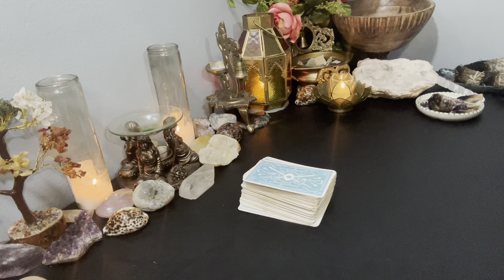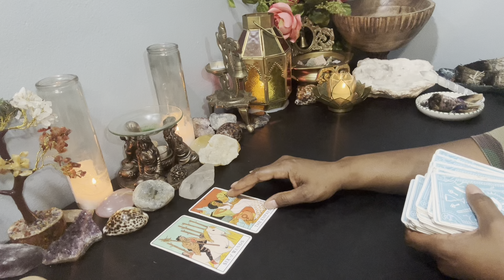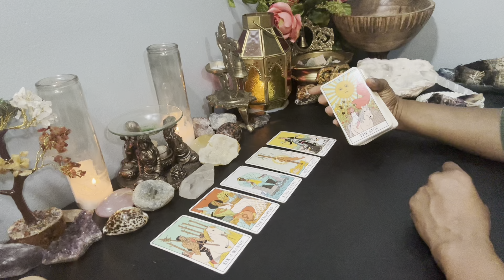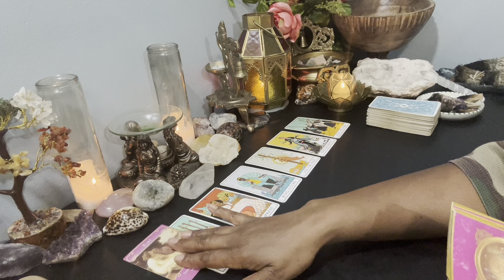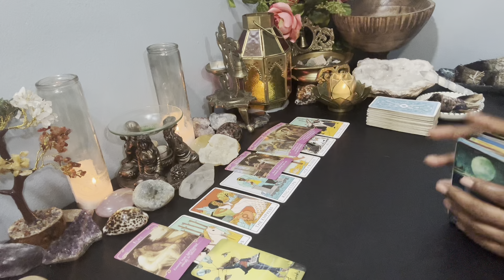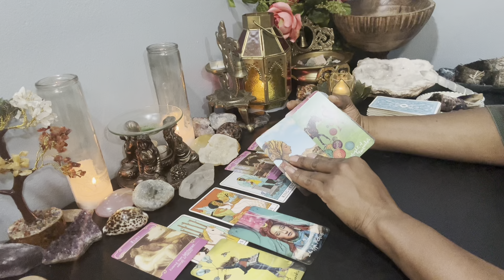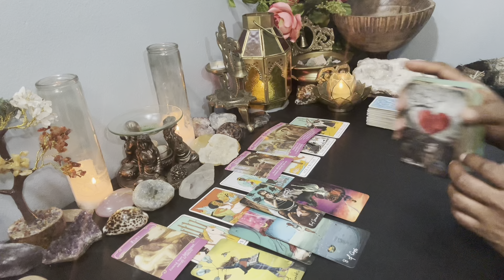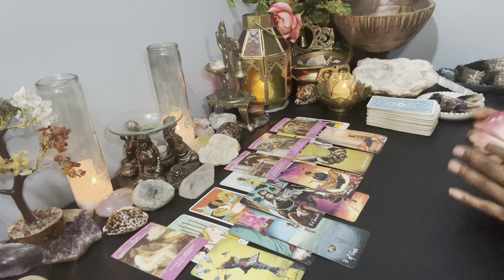♐️ SAGITTARIUS | YOU’RE GIFTED sagittarius & YOU HAVE SOMETHING NEW SPARKING A FLAME WITHIN YOU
WELCOME!
This is a General Reading for SAGITTARIUS Sun, Moon, Rising, and Venus. I hope you're ready for this reading. Please remember energy and time are fluid, forever flowing and time stops for no one. The future isn't set in stone; therefore, you will always have the opportunity to bring forth change, if it’s what's best for your highest and greatest good. I'm sending you all my love and light, and I hope you enjoy this reading!

🎁ENTER TO WIN A FREE PERSONAL READING:

1️⃣ MAIL A POSTCARD WITH YOUR PERSONAL INFORMATION TO RAPTUROUS HOUSE @ Post Office Box 601, Carencro, LA.

2️⃣ JOIN RAPTUROUS HOUSE MAILING LIST @ and

3️⃣POST THIS EMOJIE WITH YOUR FIRST NAME IN THE COMMENTS AREA OF THIS VIDEO: 🎟️

🚩VIRGO Readings are done daily! (Sun, Moon, Rising, Venus) & ALL Star/Zodiac signs will receive WEEKLY readings!

💐F A Q - ABOUT YOUR READER, TONYA:
      🌝Sun - Virgo
      🌛Moon - Taurus
      🙌🏾 Rising - Sagittarius
      💫Mercury - Libra
      ❤️ Venus - Leo

          1. Tarot does not dictate your actions, you do.
          2. Tarot is not about the absence of willpower; tarot is the proof of it.
          3. Take what is yours, leave what is NOT.
          4. Time and energy are fluid, flip and switch it as you see fit.
          5. If it doesn't resonate, check out another video.
          6. Please be mindful of your comments - NOT everything is about YOU.